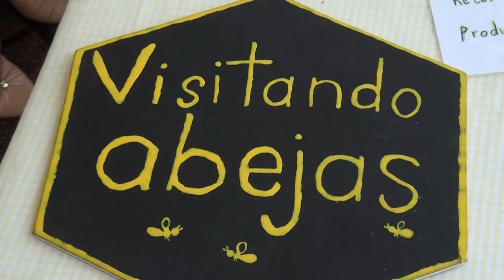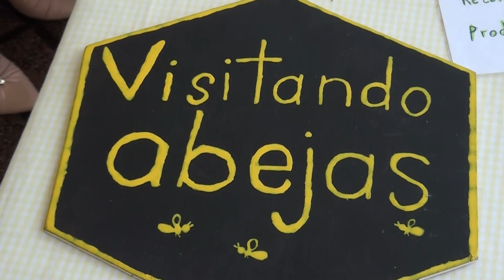Emprendedora promueve el consumo de miel de abeja pura